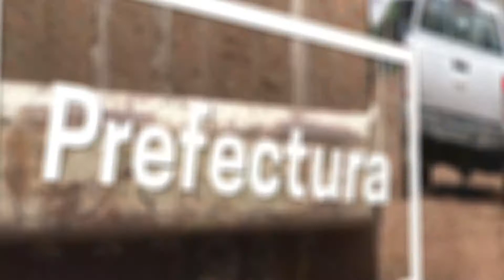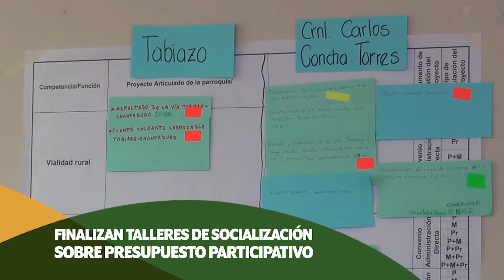Micro 21 de octubre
Actividades realizadas por la Prefectur de Esmeraldas en diversos campos de acción.